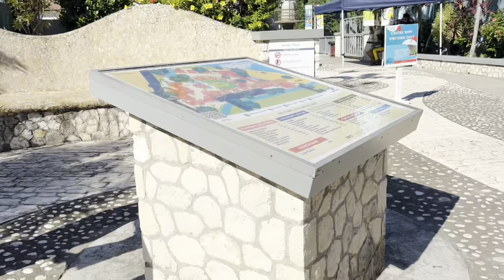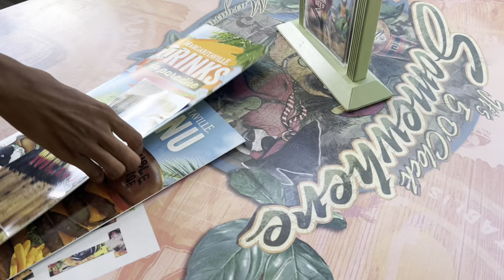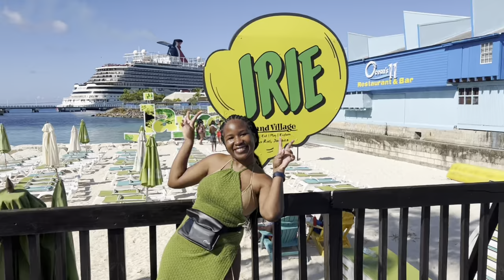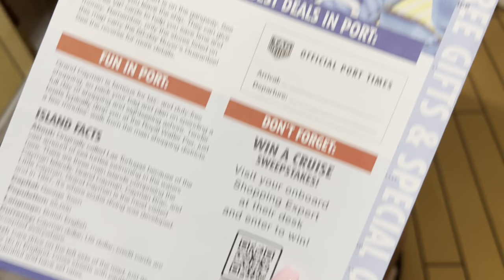CarnivalCruise Port Jamaica-ATV,horseback riding,Margaritaville| Cayman-swim with dolphin&stingrays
Cruise line carnival cruise
Jamaica excursion - Dirt Adventures
 Cayman Excursion- Dolphin Cove

Thumbnail PicsArt